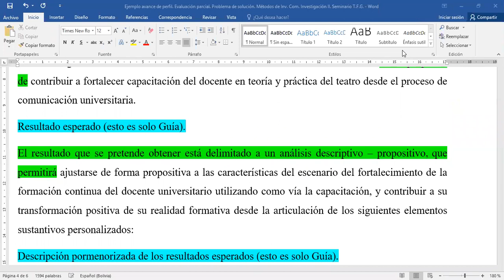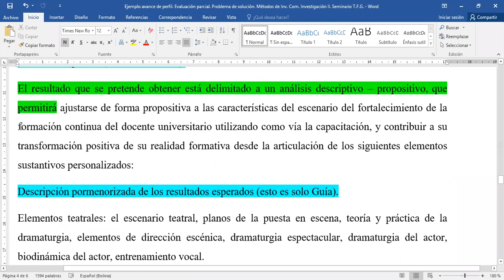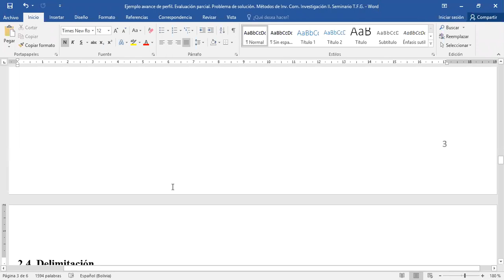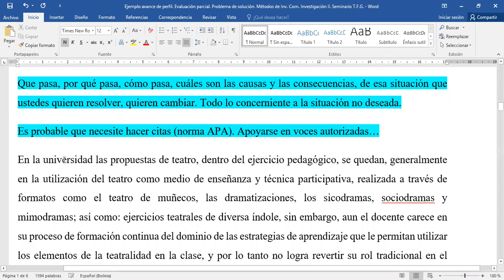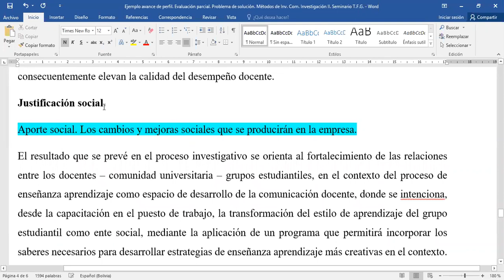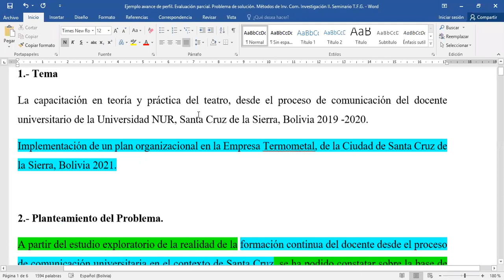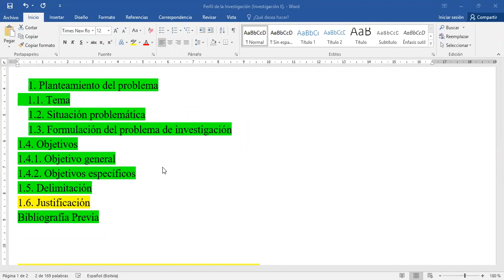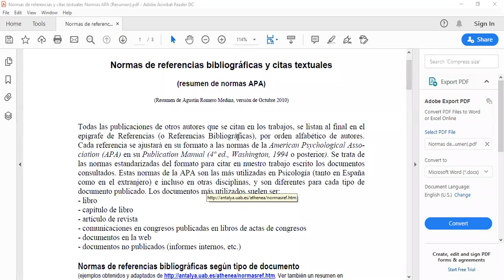Clase Virtual Investigación II. Grupo Sábado, 16:15 h. Clase Sábado 2 de mayo III.